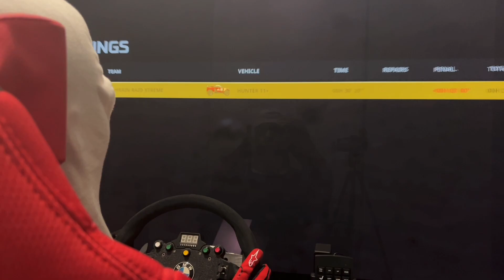ARC Dakar Rally 2024 Stage 3 On-Board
The ARC 2024 Dakar Rally is a simulation that runs alongside the real event, using the in game rallies that most closely follow the real life route.
Day 3 is AL ARTAWIYAH TOUR, it is broken up into 2 parts with a vehicle service between each stage.

Stage Itinerary

00:00 Stage 1 AL QAISUMAH

15:15 Stage 2 AL ARTAWIYAH